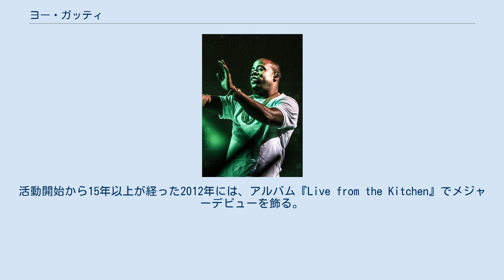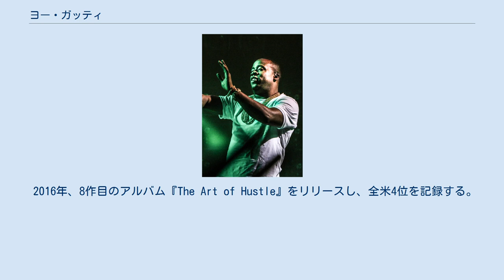ヨー・ガッティ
ヨー・ガッティ（Yo Gotti、本名: Mario Mims、1981年5月19日 - ）とは、アメリカ合衆国テネシー州メンフィス出身のラッパーである。
 1996年から音楽活動を開始し、インディーでの活動を拠点として2006年までに計5枚のアルバムをリリース。
活動開始から15年以上が経った2012年には、アルバム『Live from the Kitchen』でメジャーデビューを飾る。
代表曲に「We Can Get It On」などがある。
 1996年、音楽活動を開始する。
Lil Yo名義でアルバム『Youngsta's on a Come Up』を制作しカセットで販売する。
 2000年、2作目のアルバム『From Da Dope Game 2 Da Rap Game』をリリースする。
 2012年、6作目のアルバム『Live from the Kitchen』でメジャーデビューも飾り、全米ビルボード200にて初登場12位を記録する。
 2013年、7作目のアルバム『I Am』をリリースし、全米7位を記録する。
 2016年、8作目のアルバム『The Art of Hustle』をリリースし、全米4位を記録する。
 2017年、9作目のアルバム『I Still Am』をリリースし、全米6位を記録する。
 2020年、10作目のアルバム『Untrapped』をリリースし、全米10位を記録する。
 スタジオ・アルバム ミックステープ